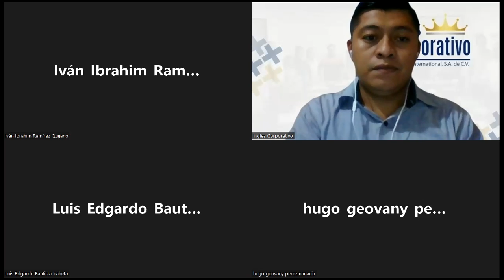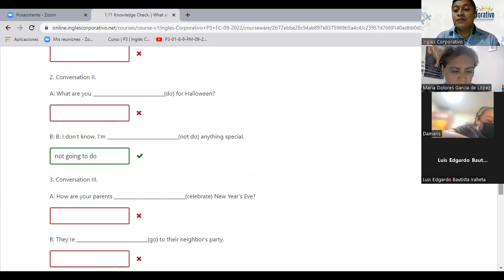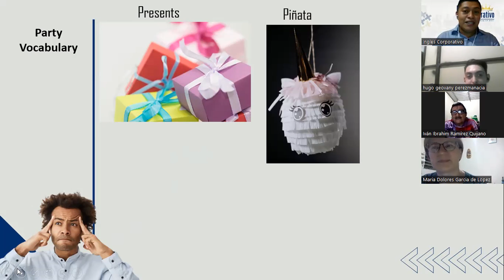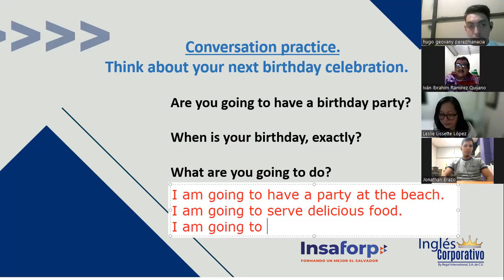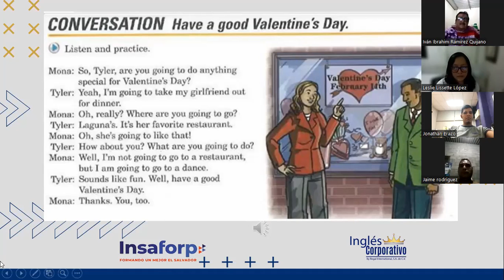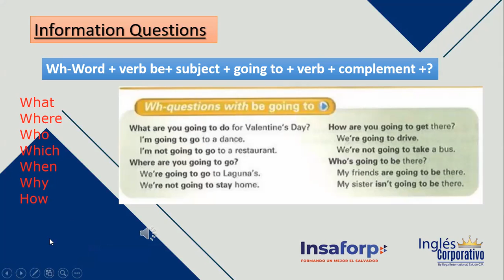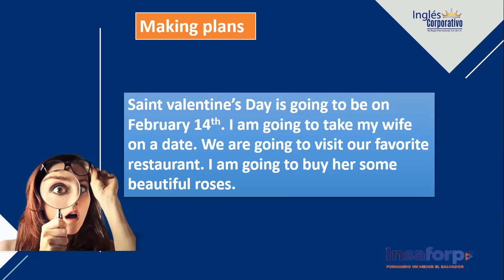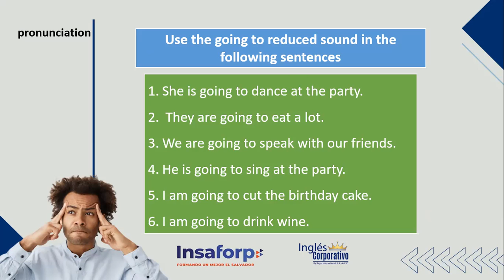Inglés Corporativo-07 Septiembre Clase 3- Birthday Plans